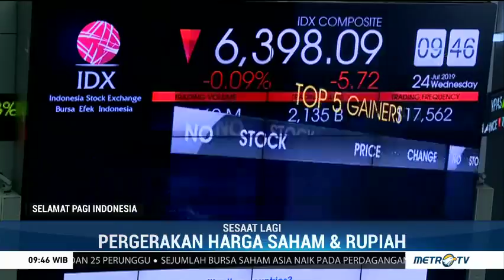65 Penerbangan dari Adisutjipto Segera Dialihkan ke Bandara YIA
65 penerbangan domestik di Bandara Adisutjipto segera dipindahkan ke Bandara Internasional Yogyakarta di Kulonprogo. Pemindahkan dilakukan menyusul hampir seluruh sisi infrastruktur Bandara YIA selesai dibangun.